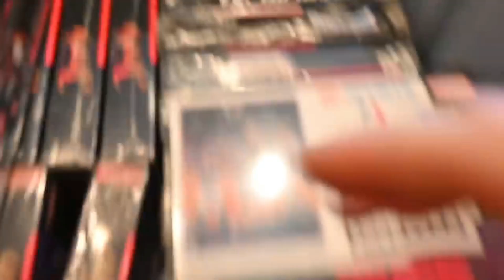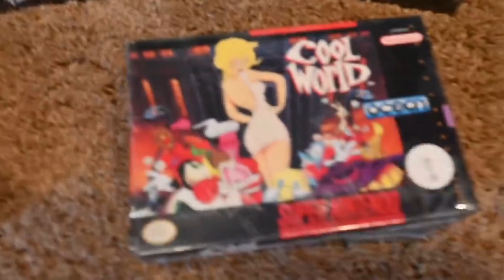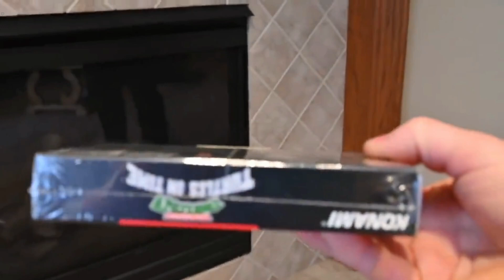TPK 25 - Modern Day Collector's Plates (Patreon)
On this episode of Total Pebble Knockdown:
* Somewhere in Nebraska, video game enthusiasts uncovered a treasure trove of cartridges from the Genesis and SNES era and lost their collective minds. Early estimates suggest that it could be worth millions with most of the cartridges still factory sealed. Does this sound like an over-estimate? What other digital antiques could be worth money? What should we have kept around? Also, Ninja Turtles and Pokemon Cards.
* Yet another souls title, yet another time round of this discussion. So, Elden Ring has posed the question once more "Should Games Have an Easy Mode". Okay, so let's do a Soapbox about the problem with calling for easy modes and the "git gud" mentality. Yes, we are going to talk about this so we hopefully never have to do so again.
* Nathan went back to the kingdoms of Amalur in Re-Reckoning on a mission to explore what has changed and if it still holds up. How hard is it to skip most of the side quests so you can get through the main quest line? This might apply to Skyrim and Fallout in this context as well. Also, what other dead game series would we like to discuss and could we see them return?

0:00 Intro
1:09 Weekly Muse - Video Game Goldmine in Nebraska
16:10 The Soapbox - Git Gud is Gitting Old
28:53 One More Thing - Back to Kingdoms of Amalur
49:10 Outro